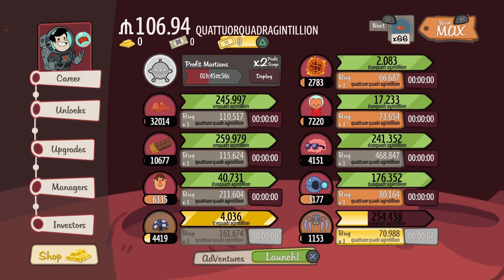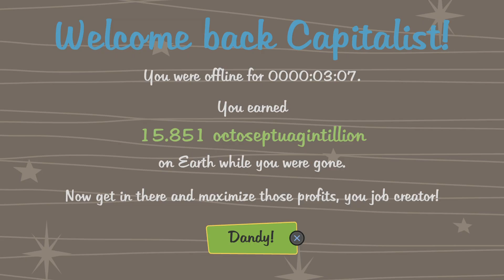AdVenture Capitalist_20240531144752